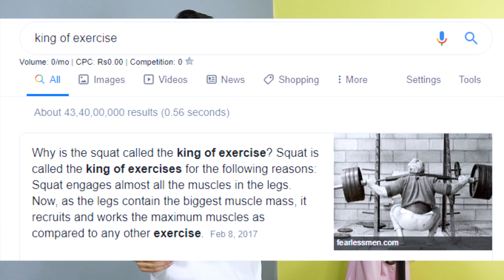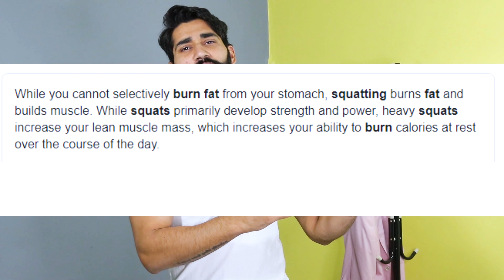Why Squats Is kING Of Exercises Hindi | Squats Roz Kyu karni Chahiye |Mens Fitness Puneet Tyagi 2019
Why Squats Is kING Of Exercises Hindi | Squats Roz Kyu karni Chahiye |Mens Fitness Puneet Tyagi 2019 : In This video i have shared the reason why you should do squats everyday. All the benefits of squats and the correct way of doing squats. If you do gym or if you into fitness you should know the correct form of doing squats. In this video I have shared two types of squats everyone should do like Sumo squats and wide legs squats. There is a myth related to squats in Indian Gyms, through this video I have cleared all the doubts like whether squats affect your knees or not. You will also see the concept of testosterone related to squats and legs exercise.  Enjoy this video now Why Squats Is kING Of Exercises Hindi | Squats Roz Kyu karni Chahiye |Mens Fitness Puneet Tyagi 2019.